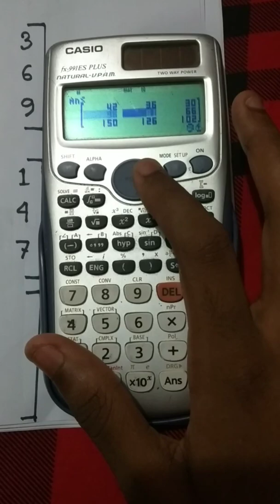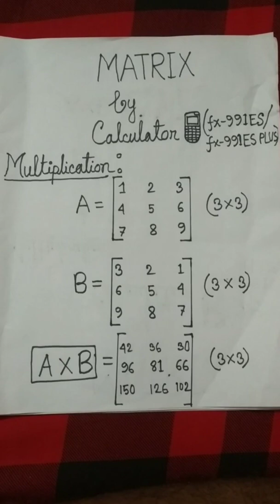Multiplication of Matrices by Calculator(ক্যালকুলেটরের সাহায্যে ম্যাট্রিক্সের গুণ)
follow my previous video to maintain continuous learning.
সাহায্যে নির্ণায়ক মান ও বিপরীত ম্যাট্রিক্স)
If you are satisfied with my trial,you are most welcomed to like this video.it’s my best reward from you.it will inspire my learning skill to develop more and more.